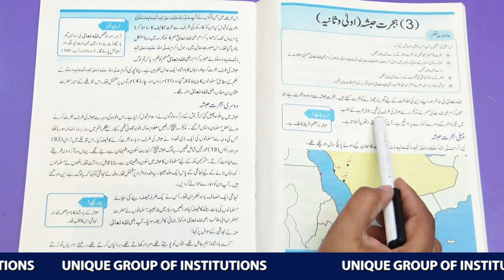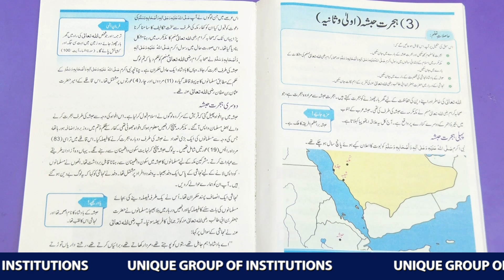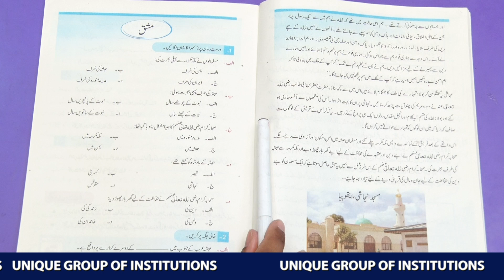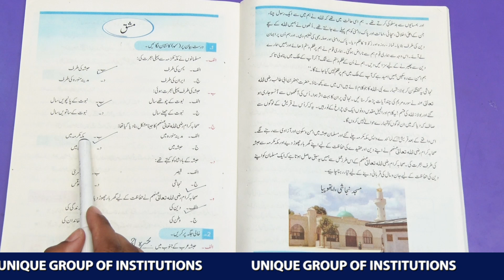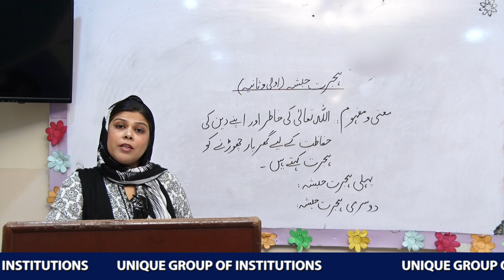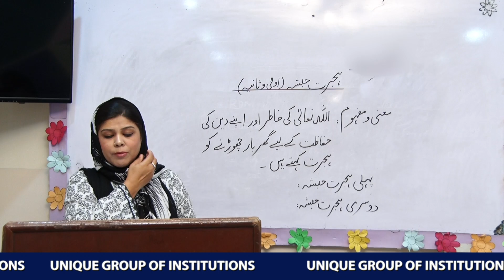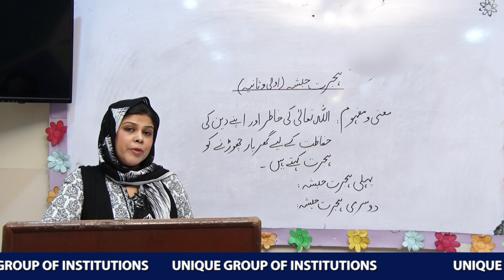Lecture 8 Class 4 Islamiyat